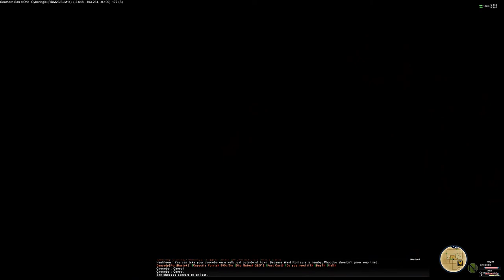A Guide To FFXI - The Journey of CyberLogic - Episode 6 - The Journey Abroad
In this Episode in the series we take on 6 hours of playtime including finishing Rank 2 in San d'oria, RoV through 1.7 and level 30.